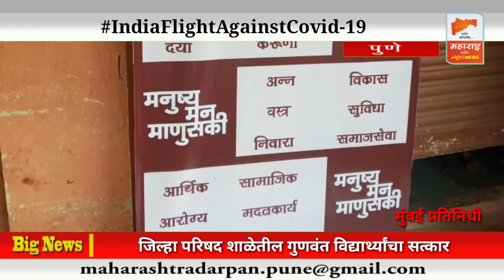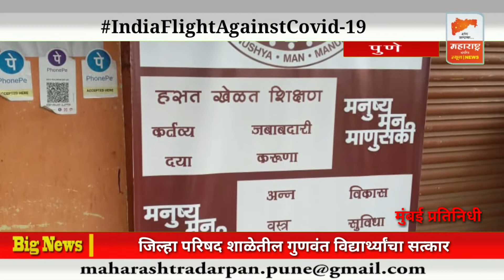वांगणी : जिल्हा परिषद शाळेतील गुणवंत विद्यार्थ्यांचा सत्कार